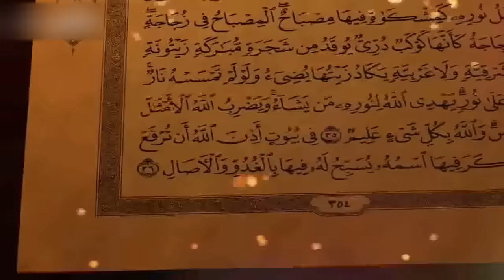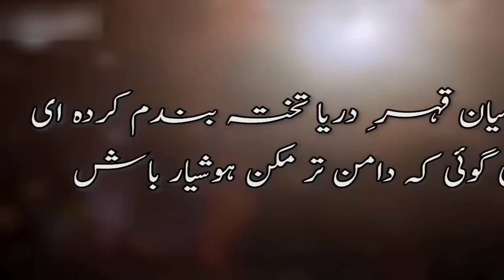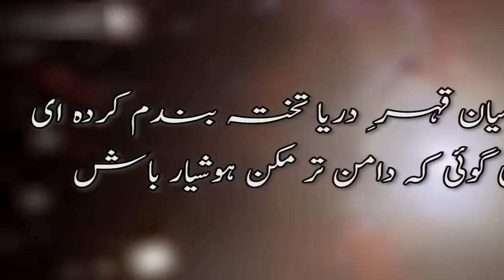What Is Pulsirat | Documentary On Pulsirat | Urdu Cover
writer : Husnain tayyab
Produced by : Talha Labib
Directed by : Syed Karar Abbas
Voice Over : Majid Malik
S.E.O :  Zain Mehmood